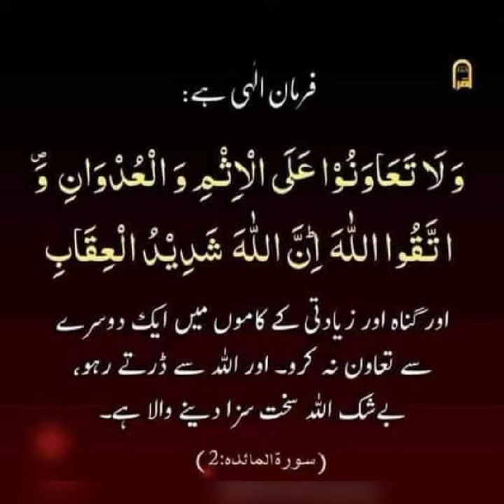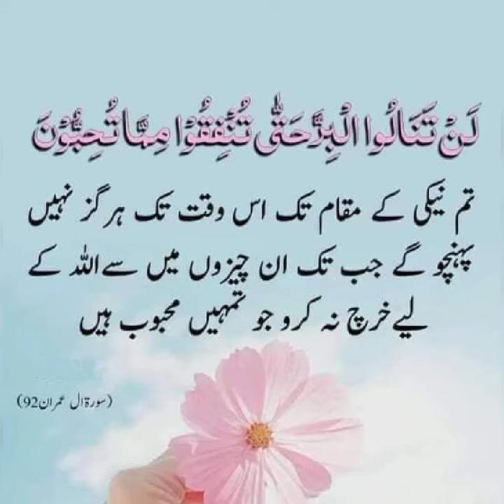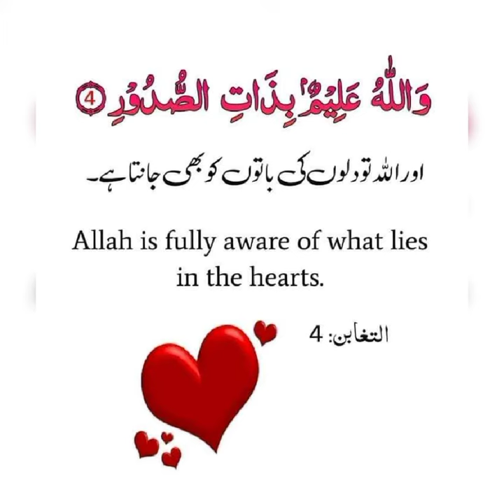Aur Allah Dillon ki baton ko bhi Janta hai 💕deen